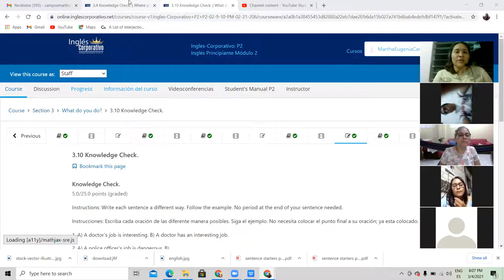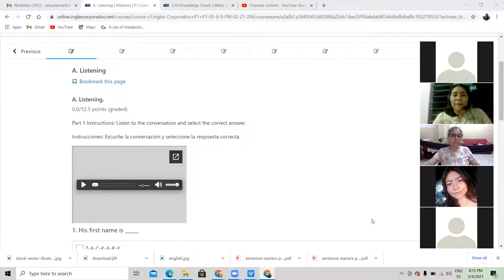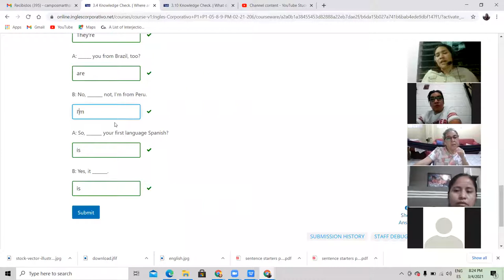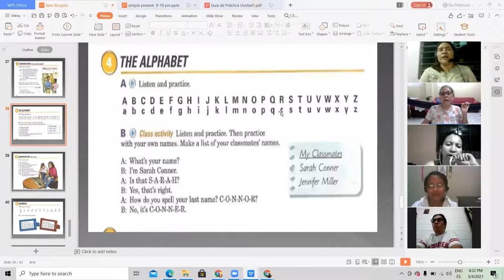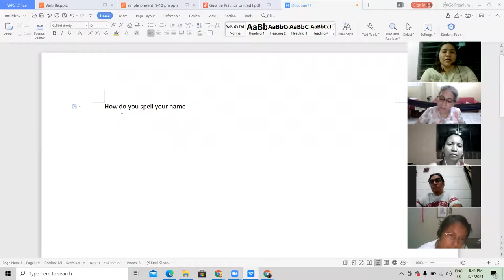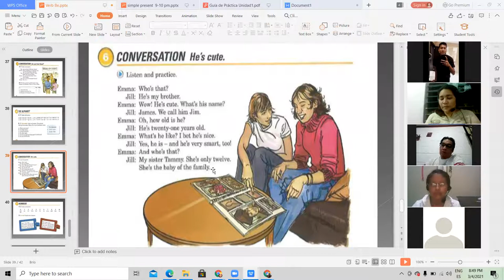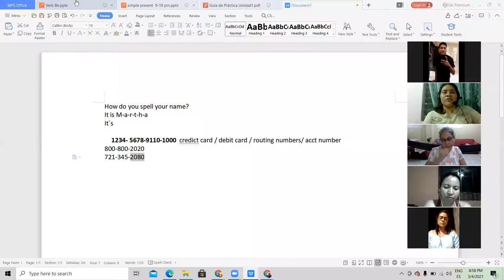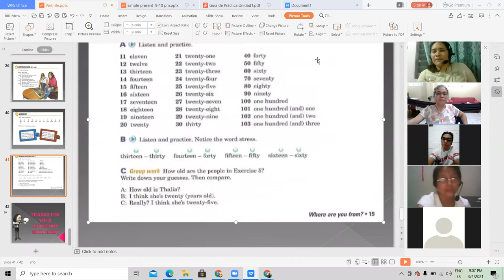Ingles Corporativo-Where are you from Day 7